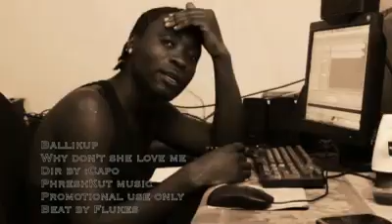Ballikup-Why Dont She Love Me....upload with permission